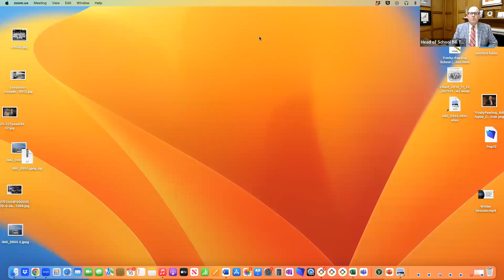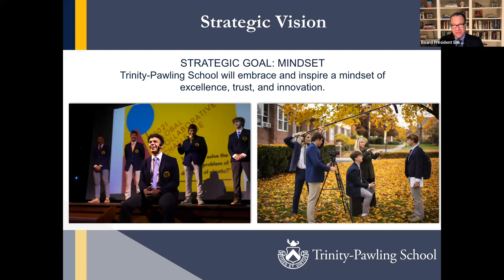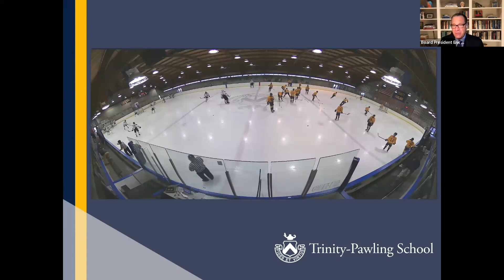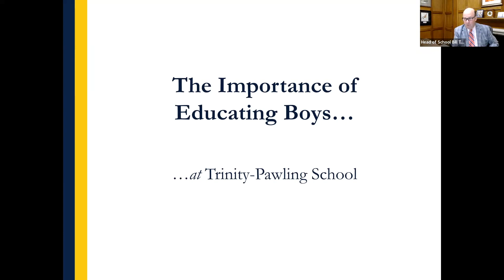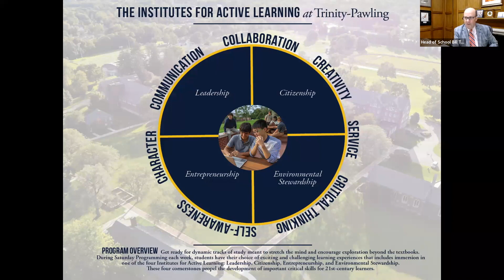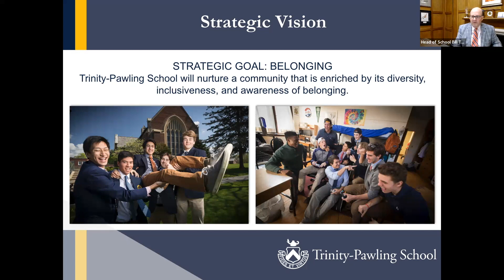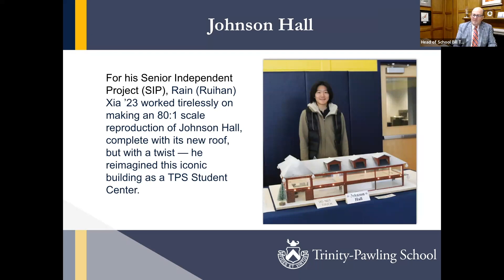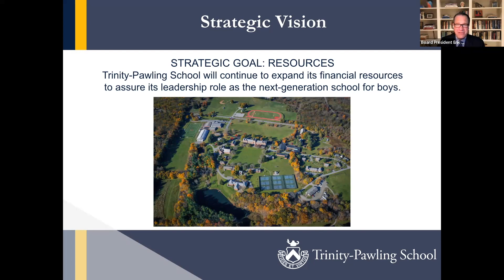State of the School: 2022-2023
State of the School
May 16, 2023 • 7:00 PM (ET)

The next-generation school for boys is here, in an academic community that thinks ahead, looks forward, and attains transformational results.

Tune in for a conversation with Head of School Bill Taylor and Board President Erik Olstein ’86, P’11,’14,’17 to learn more about the School’s 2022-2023 academic year and the strategic goals we have been working towards.